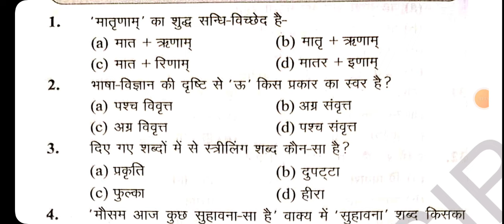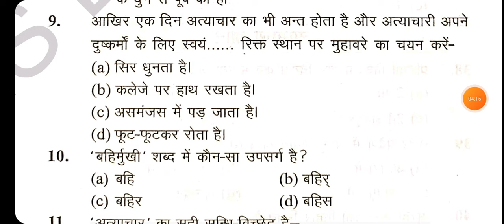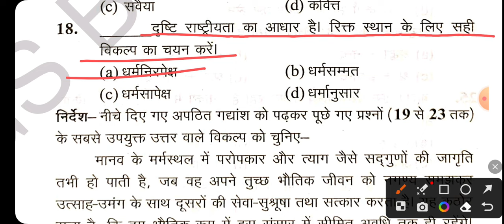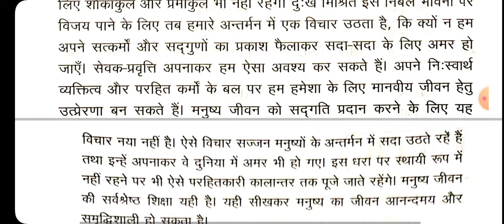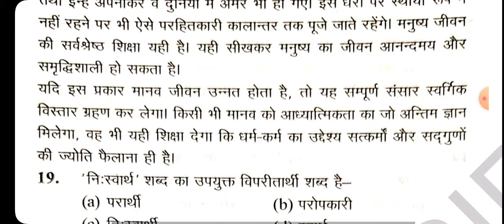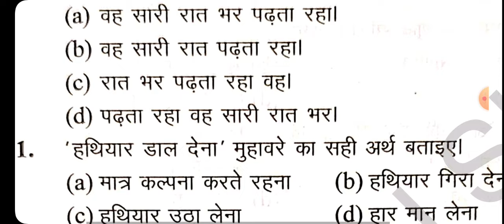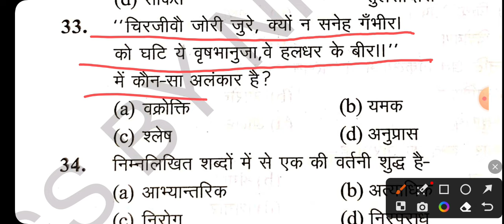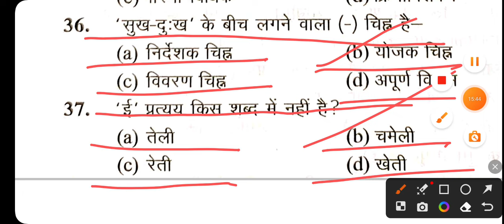UPP General Hindi Test-01 gsbynirajsir हूँ बहूं परीक्षा में छपने वाले प्रश्न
उत्तर प्रदेश पुलिस भर्ती स्पेशल सामान्य हिन्दी

gsbynirajsir परीक्षा तिथि 17/02/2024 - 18/02/2024

gsbyneerajsir क्षपने वाले प्रश्न